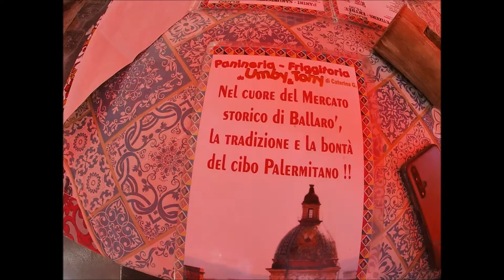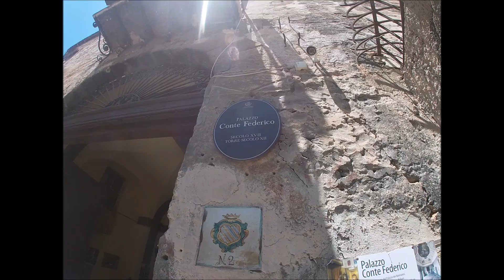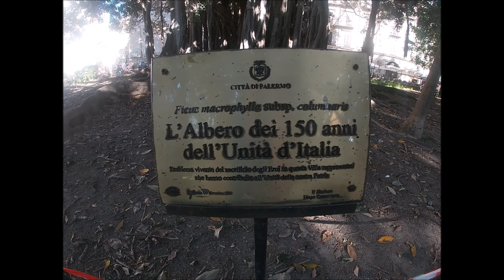Weekend 2 giorni a Palermo 2022. (Cosa vedere e fare)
Buon giorno gente, oggi vi porto con me nella città di Palermo .
Ho visitato la città insieme alla mia compagna Giulia.
Partiti dall'Aeroporto di Milano Bergamo direzione Palermo, atterrati abbiamo subito preso un Taxi condiviso ( dal costo di circa 8 euro a persona) , che ti porta direttamente in centro a Palermo.
Siamo arrivati la sera tarda nel posto dove avevamo prenotato le due notti, il posto si chiama - BeB Marilù (Via Bandira N.53) - ed è in un punto molto strategico se si vuole visitare la città o spostarsi con i mezzi, anche se è posizionato in centro non sentirete nessun "casino" notturno (questo è quello che abbiamo vissuto io e Giulia) .
Adesso vi elencherò tutti i posti dove siamo stai con prezzi e quant'altro, buona lettura.
- Spiaggia Mondello : La spiaggia della cittadina, facile da raggiungere e molto attrezzata, sia pubblica che a pagamento. Acqua cristallina sabbia molto fine, paesaggio nei dintorni molto piacevole da guardare, mio pensiero e voto a questa spiaggia e 8 perché in mezzo a una città così grande e caotica trovare una spiaggia così bella e secondo me difficile.
- Mercato centrale di Ballarò : Un mercato grande dove potete trovare tutte le specialità di Palermo e non solo, qui consiglio la visita e anche il pranzo, abbiamo pranzato per bene due volte in questo magnifico posto, e mentre assaggi piatti tipici della terra Siciliana (e non) i gestori dei locali o dei Kioski ti faranno rendere l'atmosfera unica e molto piacevole. A questo mercato do 7, e 9 per la cordialità e simpatia dei gestori.
- Cattedrale di Monreale : Per arrivare in questa magnifica chiesa bisogna uscire dal centro cittadino (ci si arriva tranquillamente con il BUS), si cammina per neanche un Kilometro dal parcheggio sul marciapiede in salita, arrivati nel paesino con una bellissima piazza al suo interno e una veduta sul mare e sulla città dall'alto. Vi troverete difronte alla piazza la chiesa stupenda con anche la possibilità di visitare il suo chiostro all'interno.
Prezzi per visitare la chiesa di Monreale a un costo di 6 euro (2022) biglietto intero, 3 euro sotto i 25 anni (2022) e sotto i 18 e gratuito, a mio parere ben spesi.
 A questa chiesa do 7 come voto e 8 il paesino che la ospita per la magnifica veduta che propone. Monreale viene anche soprannominata come la città della ceramica e dei mosaici.
- Fontanadellavergogna : Questa Fontana e molto grande, viene chiamata così per via delle sue sculture che si trovano al suo interno perché sono nude, vi sono tante altre motivazioni del perché viene chiamata della Vergona. Voto di questa Fontana e 8 , viene anche chiamata PiazzaPretoria .
-Chiesa Martorana e SanCataldo : Due chiesette che trovate subito dopo la Piazza della vergogna, sono piccole ma molto colorate e molto caratteristiche. Costo per visitare la chiesa dell'Martorana e di solo 2 euro (2022), per me ne vale la pena, infatti li do come voto u bel 9 perchè mi e piaciuta molto, sia zona che come e colorata.
- Complesso di SantaCaterina : Un posto religioso, dove potete visitare chiesa, terrazzi e chiostro e tanto altro. Chiostro super curato e molto verde , con al centro troverete una bellissima fontanella, salendo le scale e per le strettoie "segrete" della chiesa arriverete ai terrazzi, qui avrete una bella vista sulla città e porto, soprattutto una vista dall'alto della Piazza della vergona e delle due chiese citate sopra (Martorana e San Cataldo).
Per il costo di 5 euro (2022) vale proprio la pena, il mio voto e di 9.
- Cattedrale di Palermo : Una Chiesa immensa, super colorata e lavorata piena di insenature come se il vento abbia scavato negli anni. La trovate in una piazza abbastanza grande e molto verde.
Mio parare e una delle chiese (vista da fuori) più impressionanti che abbia mai visto, sia per come è costruita sia per dimensioni. Il mio voto alla Piazza e chiesa e 9 Pieno.
- Giardino Garibaldi Ficus: Un giardino verde nelle vicinanze del porticciolo situato in PiazzaMarina nel cuore della città. Troverete più alberi di Ficus giganteschi, ma uno in particolare vi affascinerà con un altezza di 30 metri e una circonferenza alla base del tronco che misura più di 21 metri e la sua chioma raggiunge un diametro di 50 metri. Di fatti e il più grande albero ESOTICO dell' Europa .
Mio voto personale sul giardino e 8 , se siete stanchi di camminare per la città e un ottimo punto per rilassarsi nel piccolo polmone verde della città, vale la pena visitare quelle stupende piante enormi , da rimanere a bocca aperta. Questo è quello che abbiamo visitato noi due , sicuramente c'è molto altro, come il bellissimo PalazzoFederico dal costo di 15 euro (2022) o il PalazzoReale di Palermo uno dei più antichi d'Europa e tanto altro.
- Vide girato a Fine Maggio 2022.